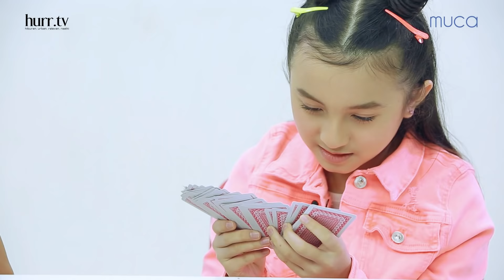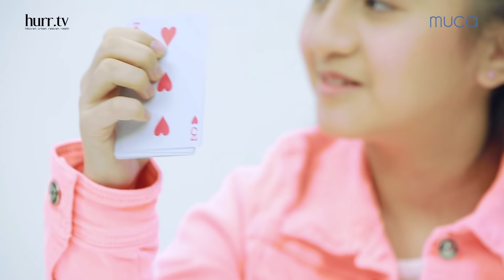Magic Trick Showdown | Aqeesh Alyssa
Aqeesh dan Alyssa buat magic?! 🧐 Kali ni diorang nak ajar korang magic trick. Confirm boleh buat sekali. Kalau dapat buat komen bawah menjadi ke tak magic korang 🤨